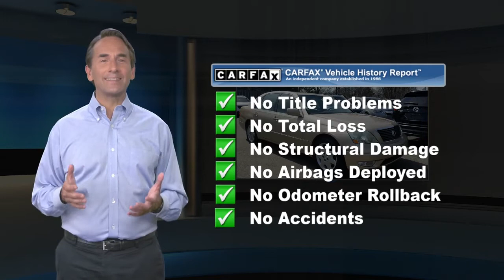Used 2001 Lexus LS 430 LS, Ardmore, PA 1909572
Ardmore Toyota

**Power folding passenger side mirror is inoperable and being sold as is**Only 66,560 Miles! Boasts 25 Highway MPG and 18 City MPG! Carfax One-Owner Vehicle. This Lexus LS 430 delivers a Gas V8 4.3/262 engine powering this Automatic transmission. Wide-range 5-speed electronically-controlled automatic transmission w/OD, lockup torque converter, auto-select shift program, Vehicle theft deterrent & immobilizer system, Vehicle skid control system (VSC)-inc: electronic throttle control, individual wheel braking.*This Lexus LS 430 Comes Equipped with These Options *Traction control, Tool kit, Stainless steel exhaust system w/dual extensions, Speed-sensing progressive pwr rack & pinion steering, Retained accessory pwr, Remote window opening, Rear window defogger w/auto-off timer, Rear wheel drive, Rain sensing windshield wipers w/mist control, Pwr windows-inc: all four w/one-touch up/down feature, pinch protection.*Know You're Making a Reliable Purchase *Carfax reports: Carfax One-Owner Vehicle, 7 Service Records.*Stop By Today *Stop by Ardmore Toyota Scion located at 219 E Lancaster Ave, Ardmore, PA 19003 for a quick visit and a great vehicle!*Call Today.*Vehicles are researched and priced based on REAL-TIME, LIVE MARKET PRICING TECHNOLOGY that ensures you will always receive the best overall market value.

[RLVID:1831:b676f490ddd7db6d:6d1451e8518ee9a0:1]